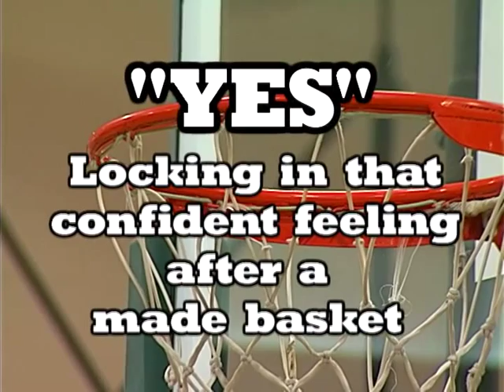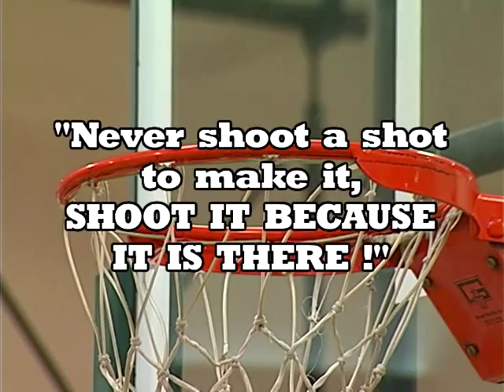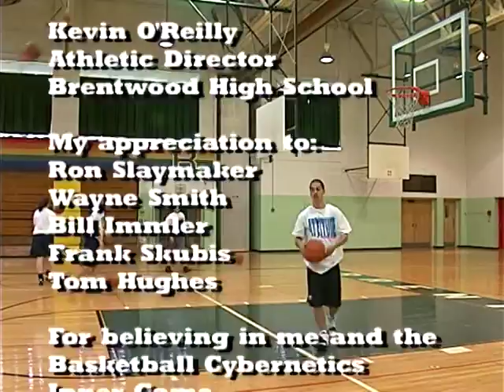How to Be a Prime Time Shooter by Stan Kellner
Coach Stan Kellner, author of the book "Beyond the Absolute Limit", and director of the "Yes I Can" basketball camps passed away in 2011 but his masterful techniques on free throw foul shooting lives on in this DVD.